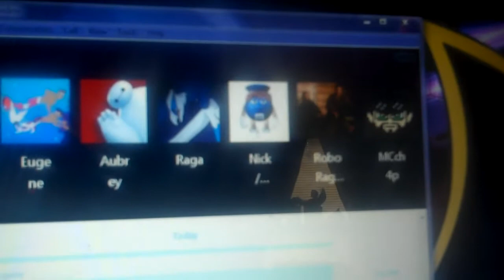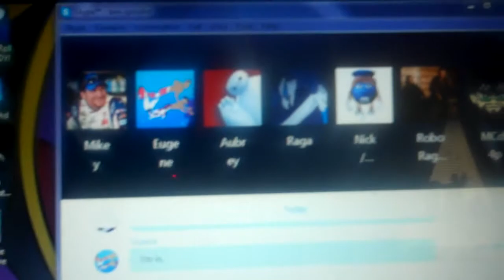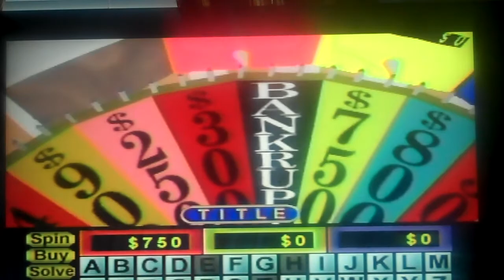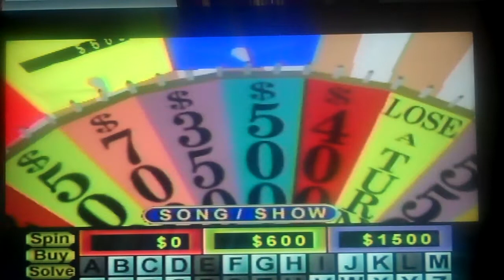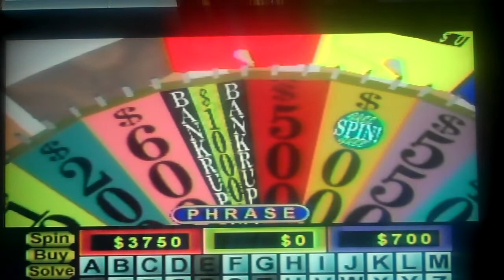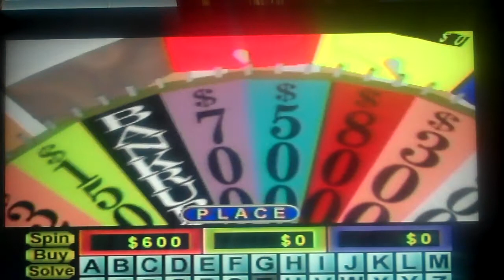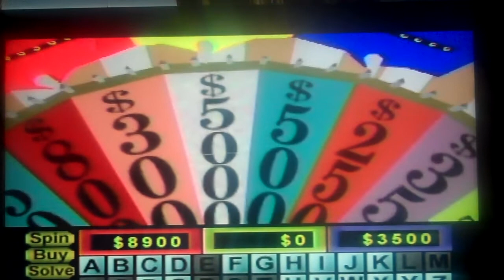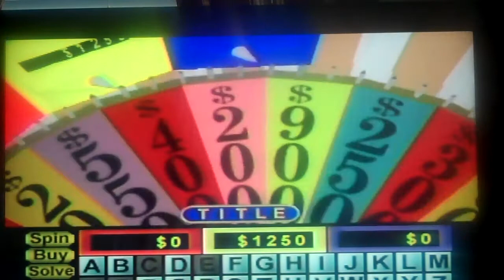My 1,000 Subscribers Special Part 4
In the 4th part, we are in the 4th segment and we are going to play the fast paced game of Wheel Of Fortune for the N64. How well will we do in the fast paced game? Watch to find out and we hope you like the 4th segment and we will see you in the 5th segment. :)